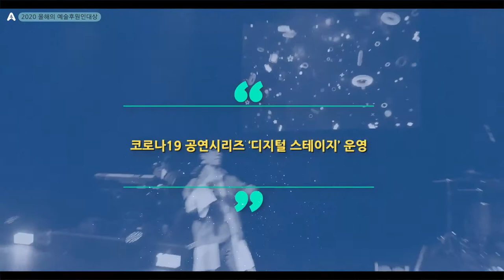[2020 올해의 예술후원인 대상] 신한카드 디지털스테이지(프론티어 부문)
[2020 올해의 예술후원인 대상] 프론티어 부문 수상자 :
신한카드 디지털스테이지

2020 올해의 예술후원인대상 프론티어 부문에 "신한카드 디지털스테이지"가 수상자로 선정되었습니다!

코로나19로 인해 무대를 잃은 예술인들과 공연관람이 어려운 관객들에게 "디지털스테이지"라는 멋진 무대와 공연을 선사한
"신한카드 디지털스테이지"의 수상을 다시 한 번 축하드리며,
이번 시상식을 계기로 문화예술분야의 기부 및 후원활동이 더욱 확대되길 기대합니다 :)

"문화예술에 후원하는 당신도 예술가입니다"